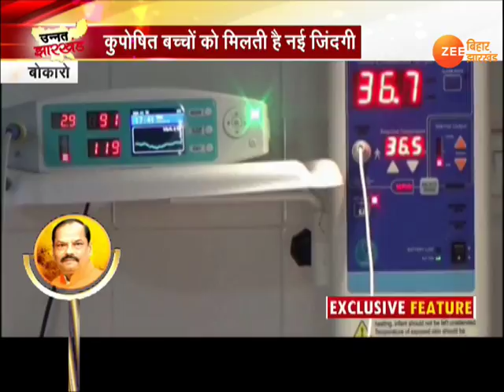उन्नत झारखंड: स्वास्थ्य के क्षेत्र में लगातार बढ़ रहा है झारखंड।। Unnat Jharkhand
रघुवर सरकार के प्रयास से स्वास्थ्य के क्षेत्र में झारखंड लगातार आगे बढ़ रहा है...बोकारो के सदर अस्पताल में बेबी केयर यूनिट को आधुनिक बनाया गया है...न्यू बॉर्न बेबी को रखने के लिए विशेष तरह की मशीनें लगाई गई हैं..।